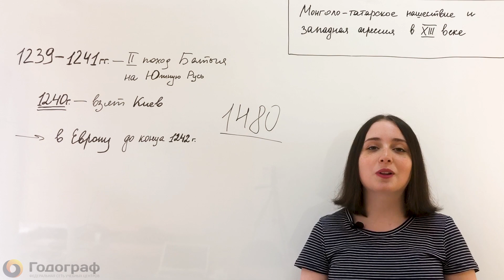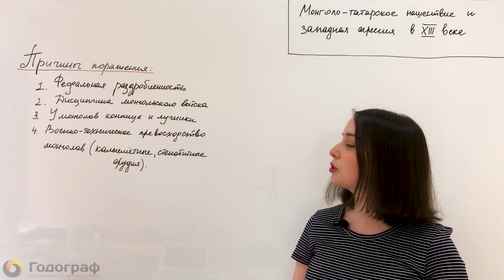История ОГЭ 2019. Монголо-татарское нашествие и западная агрессия в XIII веке. Теория (часть 2)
Яндекс Дзен:
Полный онлайн курс ОГЭ по истории.
Монголо-татарское нашествие и западная агрессия в XIII веке. Теория (часть 2)

Хотите подготовиться на 80+ баллов по истории и другим предметам?